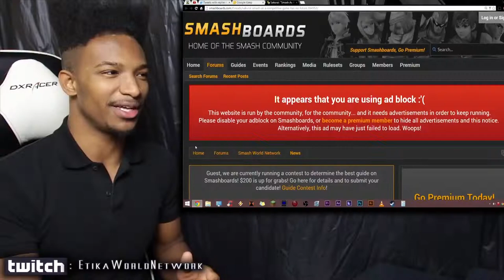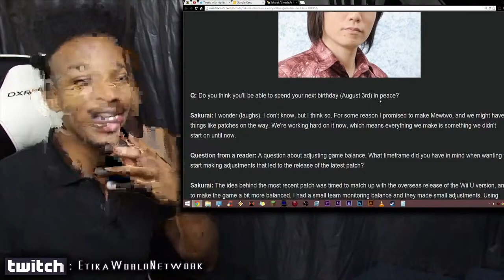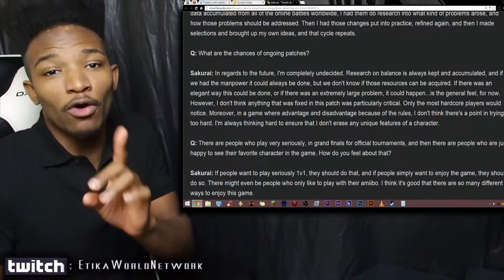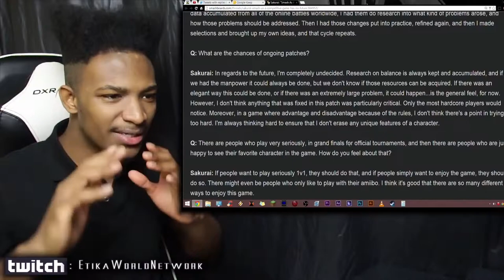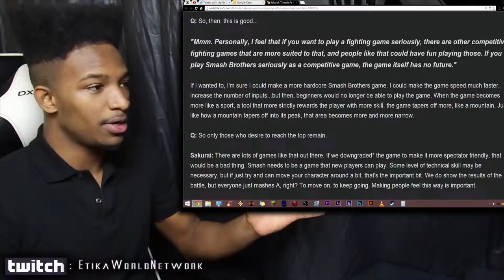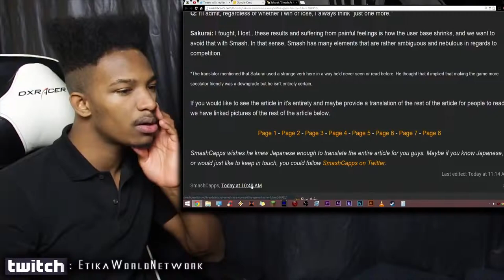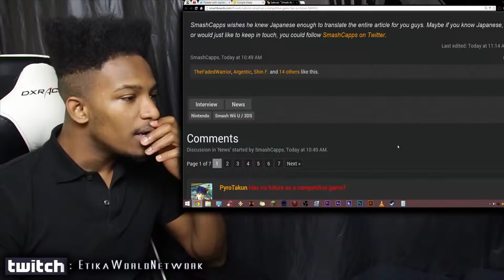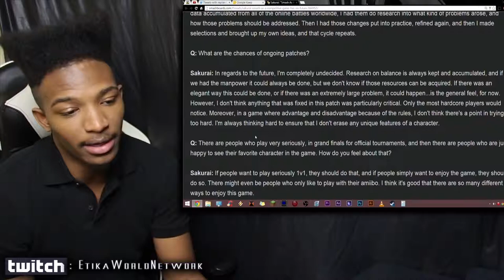Daddy Sakurai says Competitive Smash HAS NO FUTURE!! Holy S**t What Does This Mean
Original Upload Date: December 31st, 2014